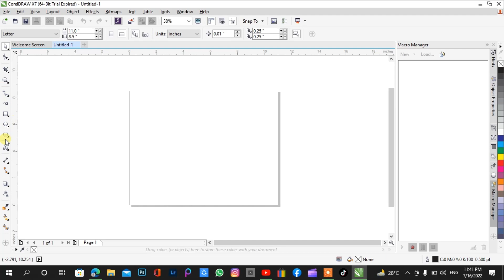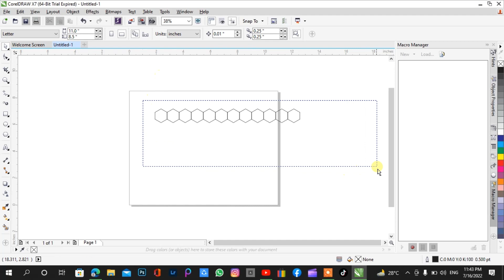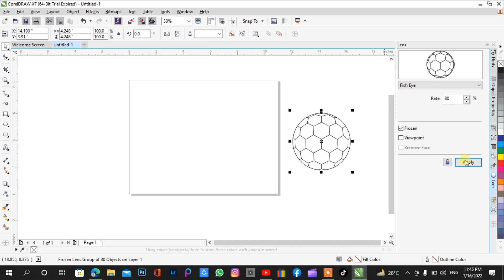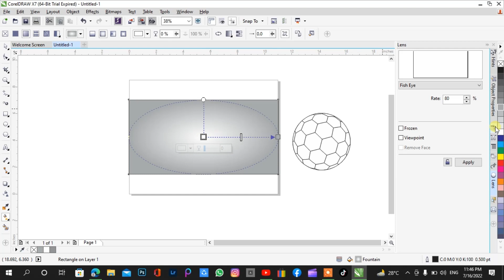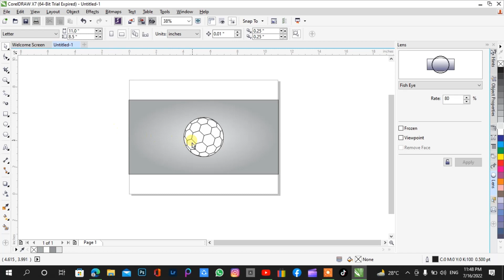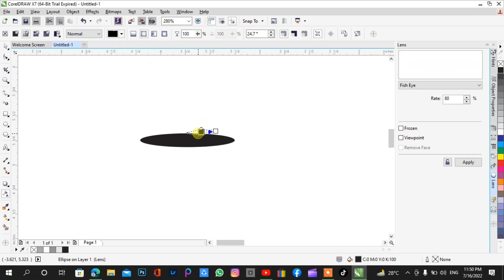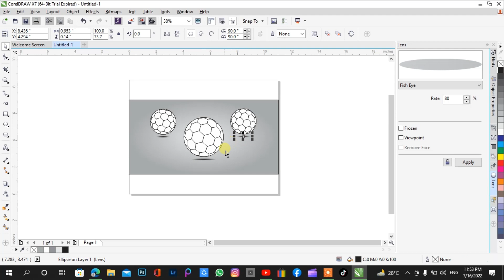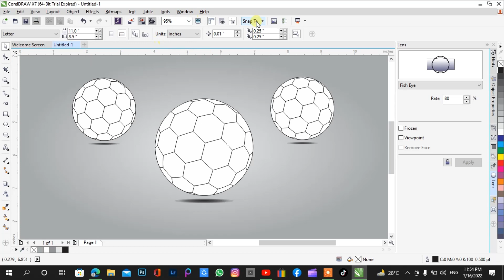HOW TO BUILD A FOOTBALL MOCKUP? (DESIGN 04)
IN THIS VIDEO WE LEARN HOW WE CREATE A FOOTBALL MOCKUP.